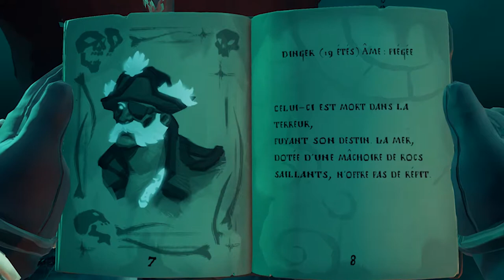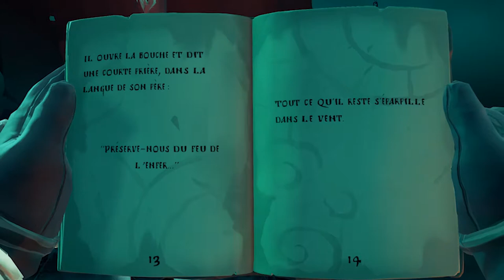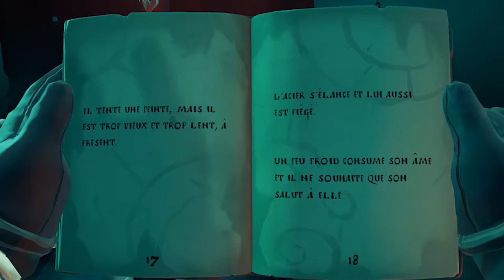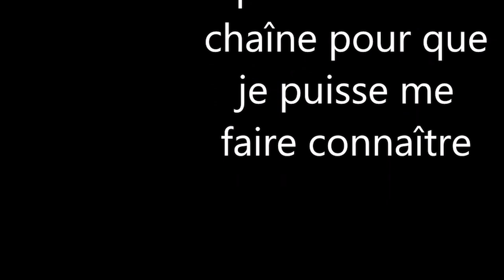le destin du morningstar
le suis à la recherche de trois personne dont leur âme sont prisonnier.